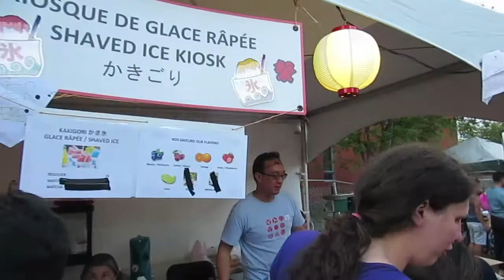Matsuri Japon Montreal/ Matsuri Japanese Fest Montreal, Quebec, Canada - August 12, 2017 - Part 1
Matsuri Japon Montreal/ Matsuri Japanese Festival Montreal - August 12, 2017 - Part 1 Before the RAIN!! :)